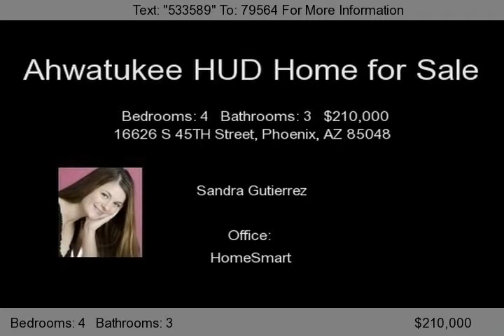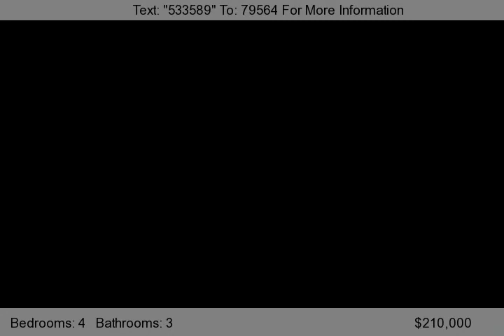16626 S 45TH Street, Phoenix, AZ 85048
Quiet Ahwatukee Foothills neighborhood away from the hustle bustle, but close to everything. 3 B/R plus den upstairs.  Double door pantry, ceramic tile in kitchen, entry, eating area, upstairs baths & hall.  3 ceiling fans & other rooms prewired for fans.  Custom track lighting in kitchen & bayed eating area.  1/2 bath down.  Under stairs storage.  Full wall pantry in kitchen.  Entertai...